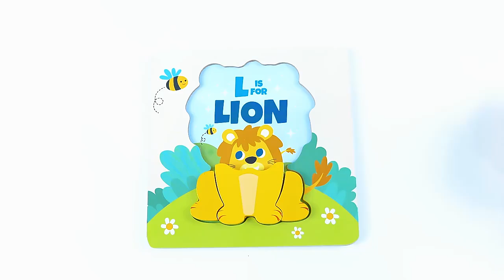3d Jigsaw Puzzles Board New Wooden Classic Game Cartoon Animal Early Educational Learning Toys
Toywoo / Zhejiang Yiwang Toys Co., Ltd.
No. 19, Chaoyang Road, Lishui, Zhejiang, China
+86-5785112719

"Zhejiang Yiwang Toys Co., Ltd. is located in wooden toy city of China since 2005, where is a well-know city of wooden toys. We are a company integrated manufacture, trading and service together. Our business has been increasing steadily and our products sell all over the world, we have strong team of development, we specially well do the light customization, sample processing, graphic processing, customized on, our mainly producing wooden montessori toys, educational toys,Kitchen toys and play games. We have been keeping the business tenet of " offering the most satisfaction high quality products with the competitive price to our customers" We do hope to establish long term business relationship with our clients for mutual benefits and splendid future."